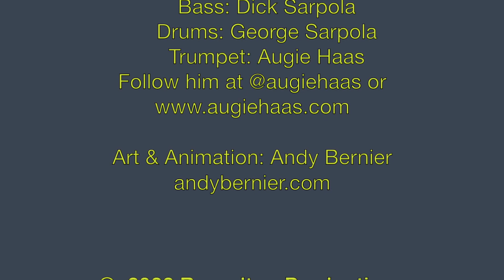The Shortest, Most Powerful Prayer - Fish On Fridays with Al McCauley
Just one word – the name of Jesus – can be the most powerful word anyone utters. It provides reassuring calm and peace in times of trouble.